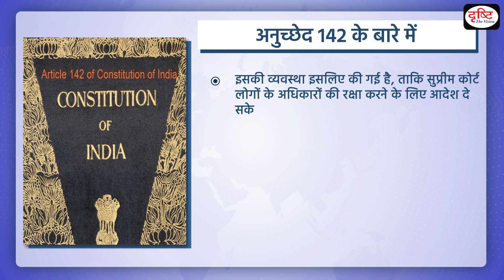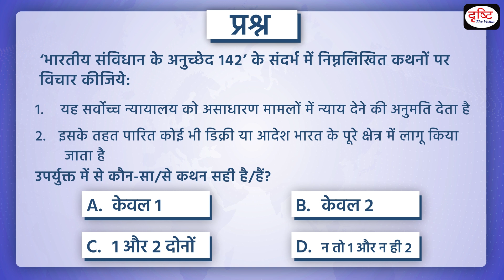What does say Article 142? - PCS Inshorts | Drishti PCS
Recently, the Supreme Court, using its powers under Article 142, directed a person to sell his ancestral property to pay the maintenance dues. Due to this, Article 142 remains in constant discussion.

1. Videos by Dr. Vikas Divyakriti To

2. Concept Talk- By Dr. Vikas Divyakirti

6. To The Point- Special

8. UPSC PT Prelims Practice Quiz